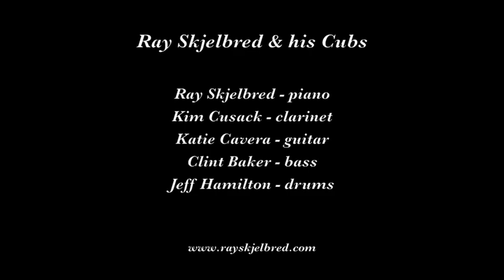Ray Skjelbred and his Cubs "Everybody Loves My Baby"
Ray Skjelbred and his Cubs play "Everybody Loves My Baby" on July 12, 2014 at the Cline Wine & Dixieland Jazz Festival.

Musicians are Ray Skjelbred, keyboard; Kim Cusack, clarinet; Katie Cavera, guitar; Clint Baker, bass; and Jeff Hamilton, drums.